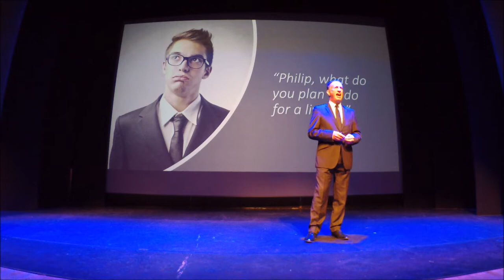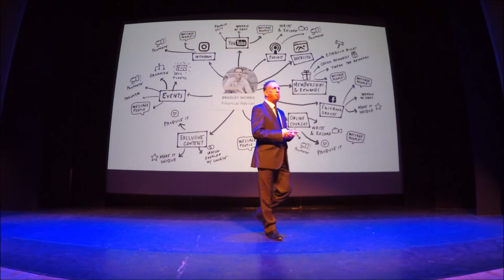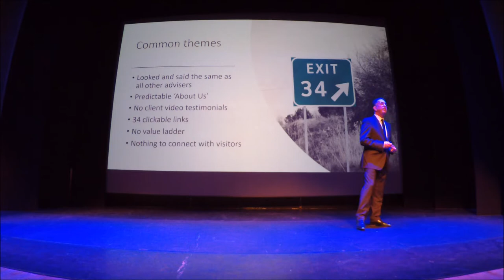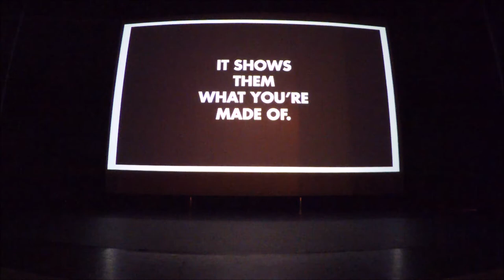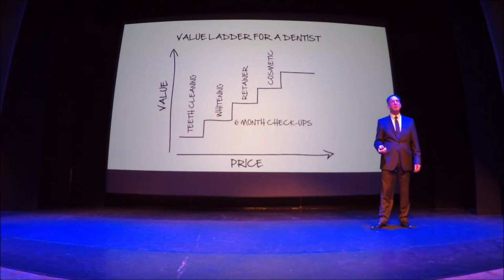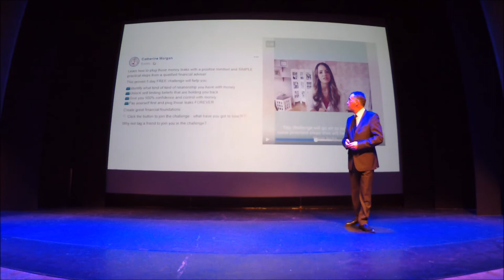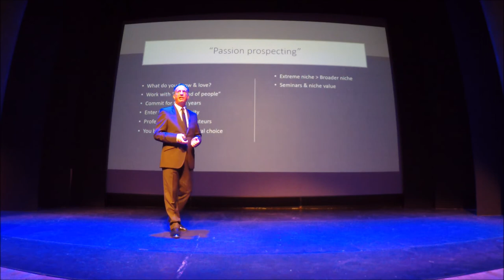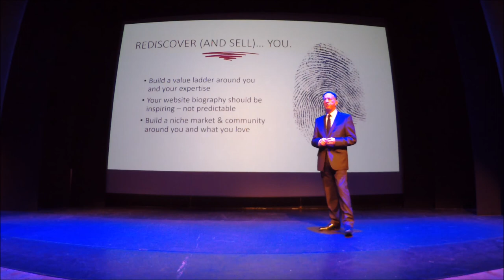Financial Planner Marketing - Three Strategies to Stand Out from the Crowd of Financial Advisors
LinkedIn Speaker Philip Calvert shares Lead Generation & Marketing ideas for IFAs, Financial Planners, Wealth Managers and Financial Advisors - including:

Financial Planner Marketing
Marketing for IFAs
Lead generation for financial advisers
Understanding your website statistics
Creating a compelling online profile
Building your value ladder as a financial adviser
Standing out from the crowd with extreme niche marketing

Footage taken at the Financial Planner Marketing Summit by Bamford Media - Guildford, Surrey UK - June 2019

For more marketing tips, ideas and strategies for financial planners and financial advisors, join LifeTalk